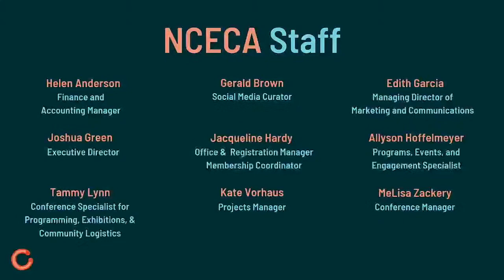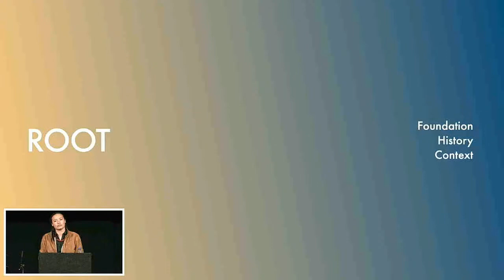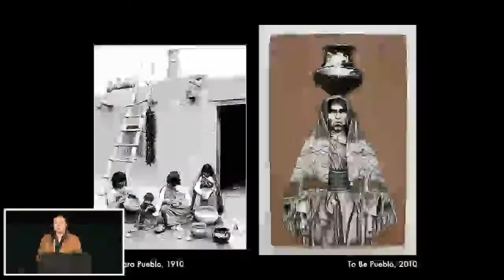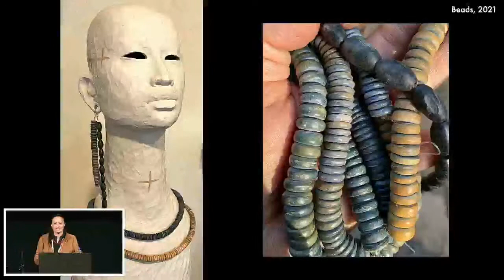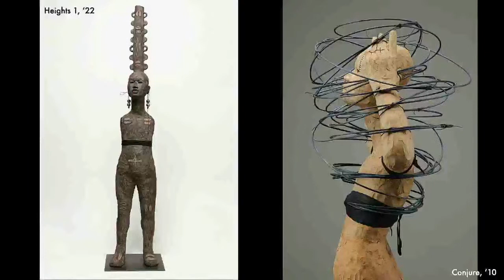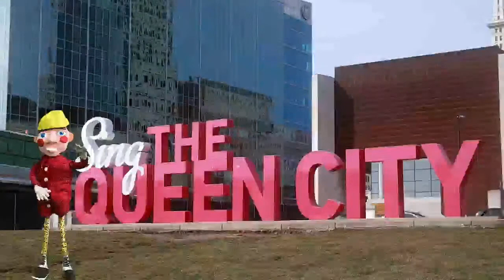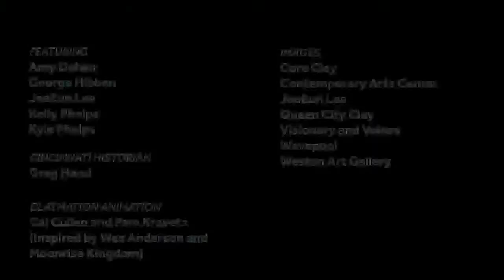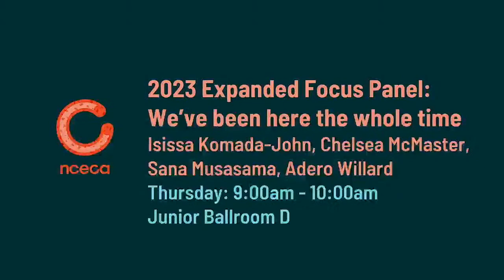2023 NCECA Current Conference | Opening Ceremonies, Keynote Lecture and Randall Session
2023 NCECA Current Conference
57th Conference of the National Council on Education for the Ceramic Arts, Cincinnati, Ohio | Wednesday, March 15 – Saturday, March 18, 2023
Duke Energy Convention Center

OPENING CEREMONIES

KEYNOTE: Sourced; Inspiration, Innovation, and Material
Rose B. Simpson

RANDALL SESSION: We At the Wheel
Napoleon Maddox, Johnny Ruzsa, Dan Barger, Dawn Crooks,
Brent Olds, Isaiah Cook, Camille Jones, and Anaya Nikole